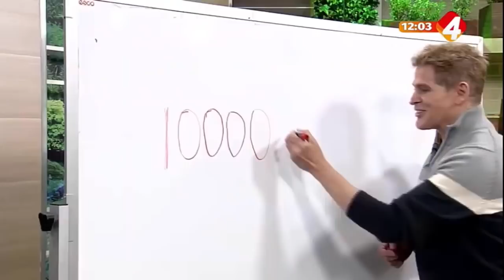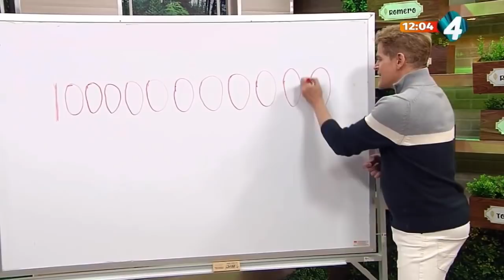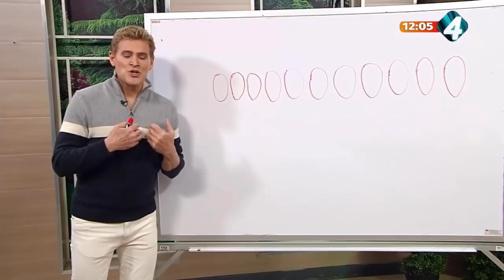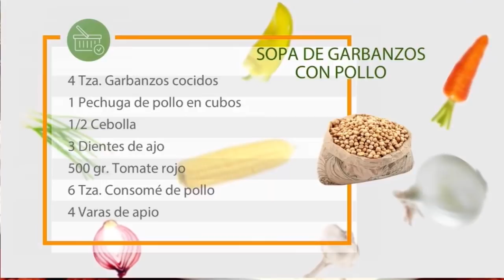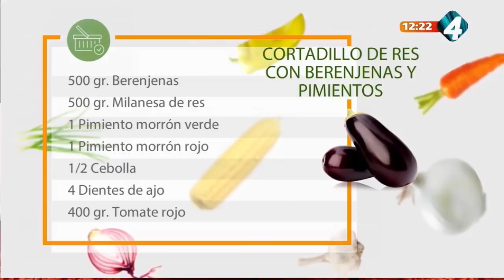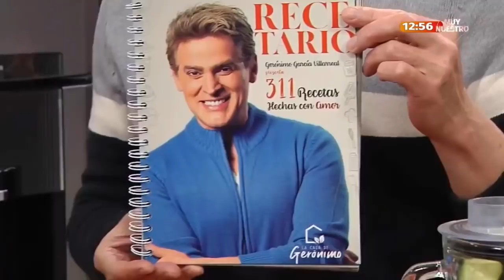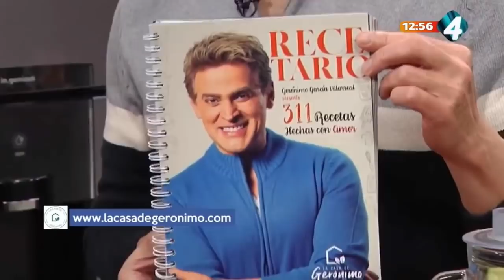En la cocina con Gerónimo - Programa completo 11 Febrero 2022 Licuado para bajar de peso